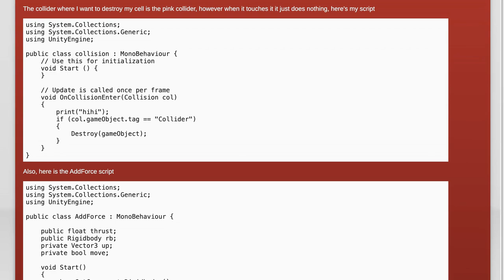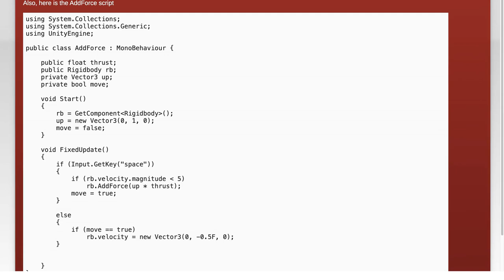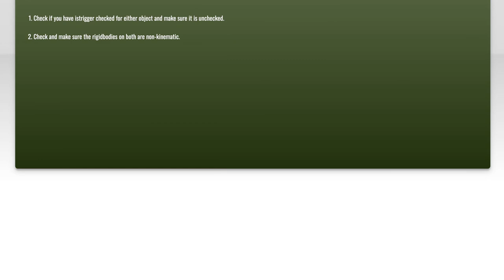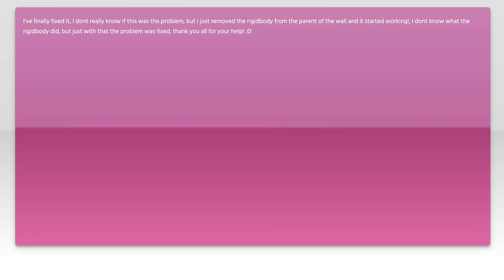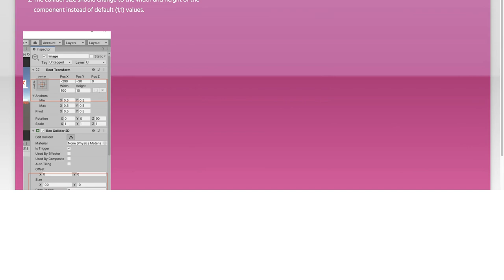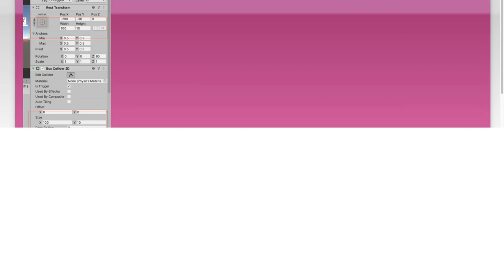Unity Collision Detection Issues: Common Problems and Solutions Explained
In this video, we dive into the world of Unity collision detection, a crucial aspect of game development that can often lead to frustrating challenges. Whether you're a beginner or an experienced developer, understanding the common issues that arise with collision detection is essential for creating smooth and engaging gameplay. Join us as we explore these problems and provide practical solutions to help you enhance your projects and avoid pitfalls along the way.

Today's Topic: Unity Collision Detection Issues: Common Problems and Solutions Explained

Related to